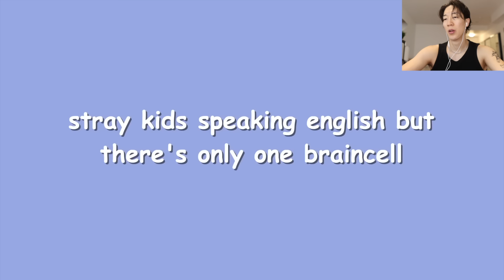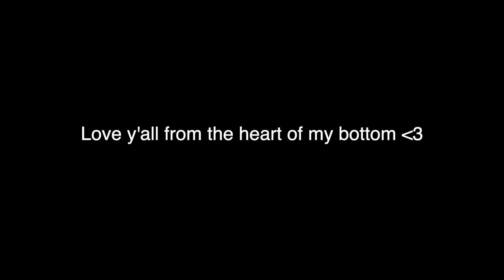Stray Kids Speaking ENGLISH is making me lose BRAIN CELLS...